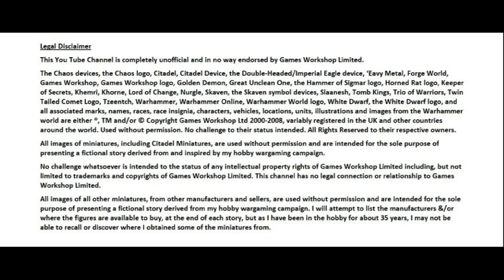Tilea’s Troubles, Part 60: Prequel to The Battle of the Via Diocleta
Prequel to a Warhammer Fantasy Battle report from our Tilean campaign. Remans and Pavonans finally join to pursue the ogres.